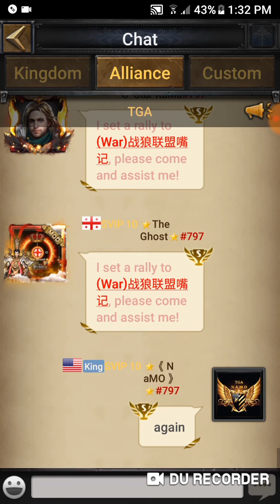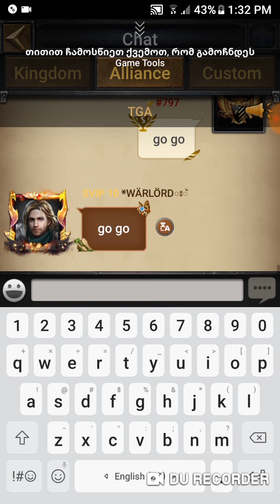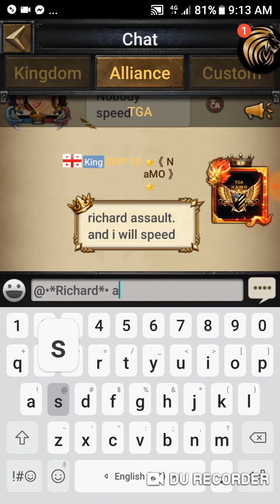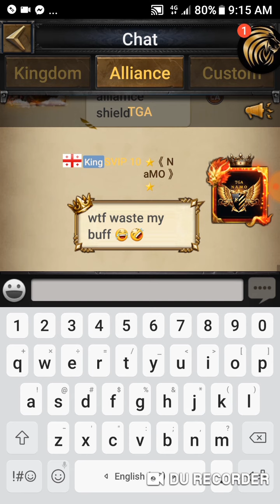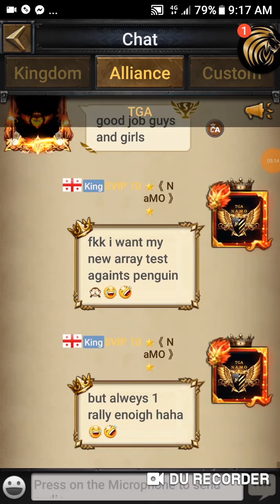clash of kings sea figth and throne battle part 1. throne figth againts WAT strong castle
Track Name: Matheo - This is where we fight